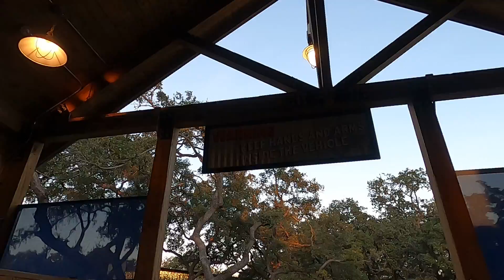Texas Stingray - Front Car - Should Have Used Super View